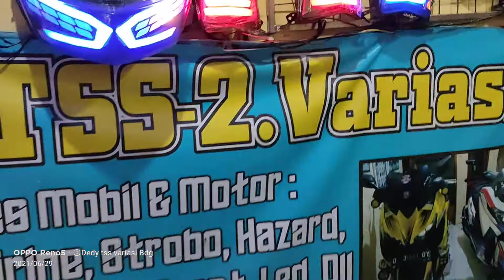Pasang Alis Remot || Aerox All new || 2020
pemasangan alis RGB Remot aerox.all new
bay Dedy tss variasi Bandung

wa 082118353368